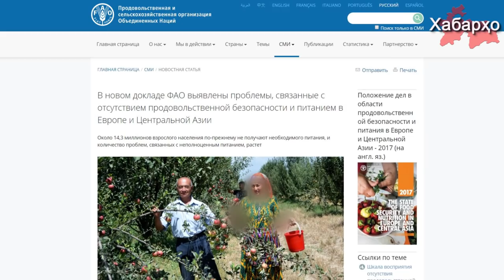В Таджикистане более 30% населения недоедают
В странах Центральной Азии недоедают 5,6 миллиона человек. Об этом 4 декабря сообщила Продовольственная и сельскохозяйственная программа ООН (ФАО), представляя доклад «Положение дел в области продовольственной безопасности и питания в Европе и Центральной Азии – 2017», сообщает ИА Фергана.